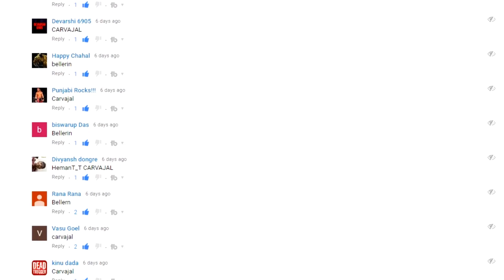FIFA 17 (Hindi) India's Road To Glory #11 - "Rage Mode" (FUT 17 PS4)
I am an Indian FIFA Youtuber, playing FIFA 17 on Playstation 4.
FIFA 17 India's Road to glory
We'll Build and upgrade our team as we try to win the online divisions on fifa 17 ultimate team.
The Episodes will be every MONDAY! Don't forget to Vote for the Upgrade!

I hope you guys enjoyed the video, leave your suggestions for series on FIFA 17 , Give it a big thumbs up.
FIFA 17  PS4 / PC / XBOX ONE 1080p HD

EA Sports announced at E3 2016 that they will have all 20 Premier League managers' likenesses in the game (face scan, etc.). The new features in FIFA 17 include new attacking techniques, physical player overhaul, active intelligence system and set piece rewrite.  Squad Building Challenges and Whole new Tournament will be in FIFA Ultimate Team.
The game will feature a new single-player story campaign mode titled The Journey where players assume the role of Alex Hunter, a young footballer trying to make his mark in the Premier League. The player will be able to select one of 20 Premier League clubs to play for at the beginning of the season. The player can play any position including goalkeeper. The story mode also features a dialogue wheel.

Recorded through PS4 Share!
Headphone/Mic - Turtle beach p12